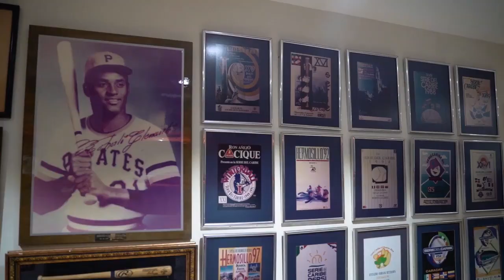DESDE LA CBPC | RUMBO A SantoDomingo2022: ÁGUILAS CIBAEÑAS ALCANZAN A ESTRELLAS ORIENTALES EN LIDOM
Facebook: Serie del Caribe (@beisboldelcaribe)

Gracias por la sintonía.